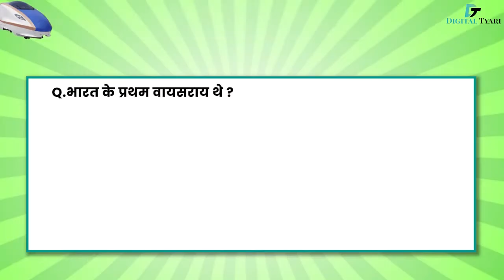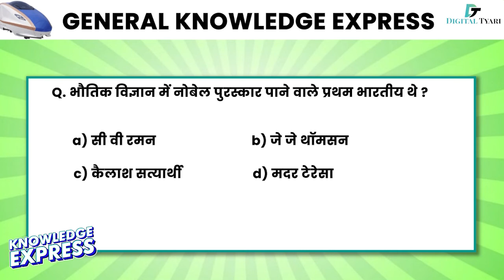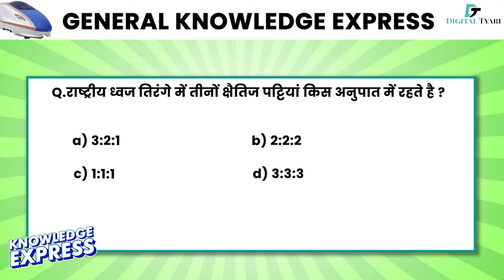General Knowledge Express | Gk Questions For Competitive Exams | Gk Quiz Test (02)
1. DSLR Camera
2. Sony Camcorder
3. Studio Lights
4. Tripod
5. Studio Green screen
6. Microphone